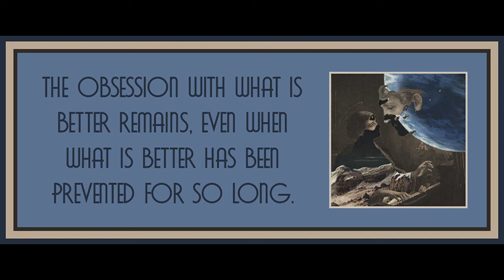Chapter 8 from The Principle of Hope (Vol. 1) by Ernst Bloch